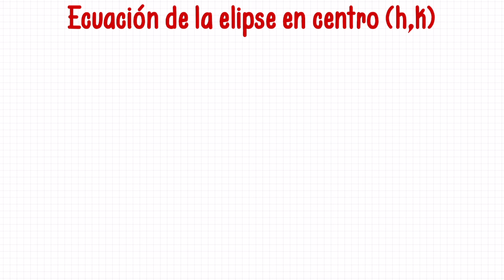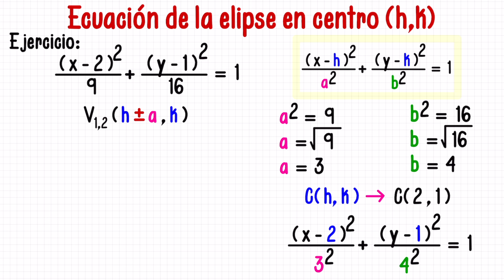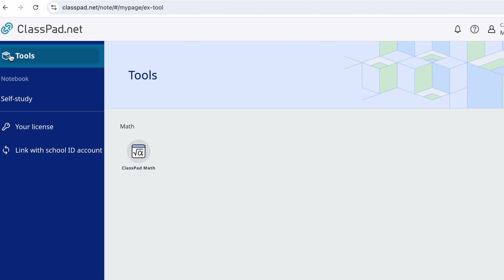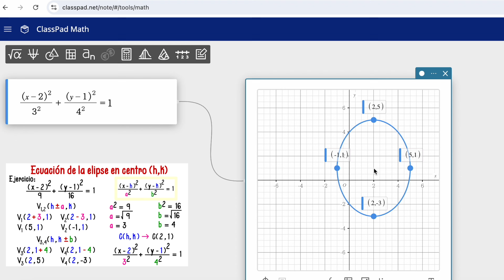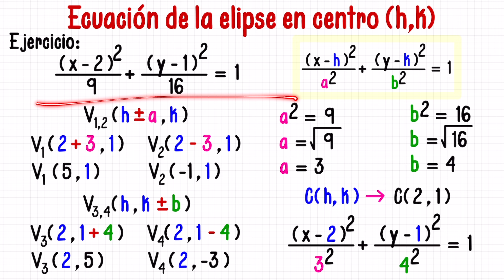¿Cómo graficar una elipse en centro (h,k) con solo su ecuación? - Ejercicio 1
➡️ COMPRAR CALCULADORA CASIO

Equipo que uso en los videos:
🎙 Mi micrófono 1
🎙 Mi micrófono 2

VIDEOCHAPTERS
00:00 Introducción
01:10 Explicación para graficar una elipse con centro en (h,k)
02:09 Ejemplo para graficar una elipse con centro en (h,k)
08:24 Comprobación con CASIO y CLASSPAD
11:15 Cursos GRATIS y despedida